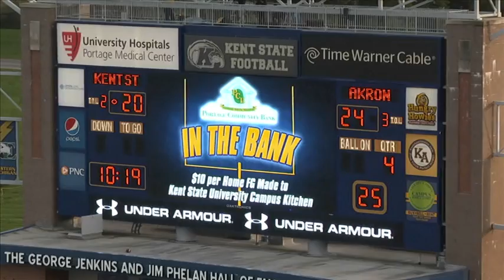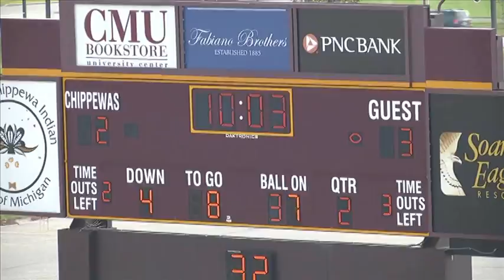Nate Holley #18 Kent State Safety part 2